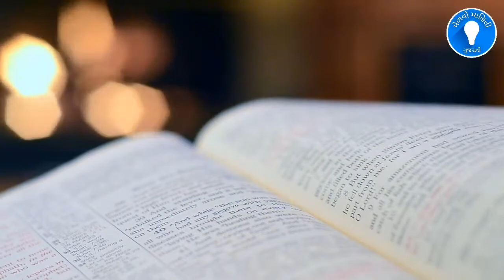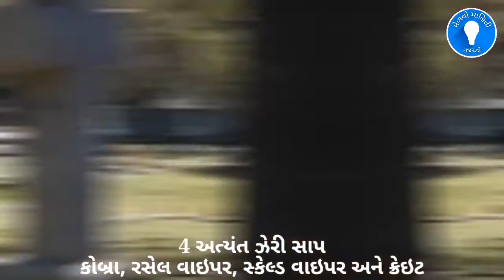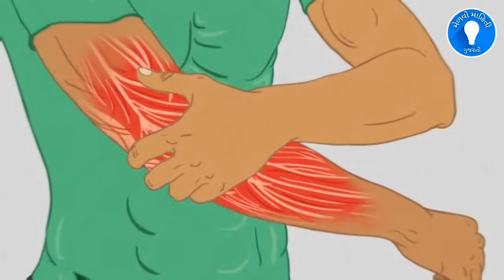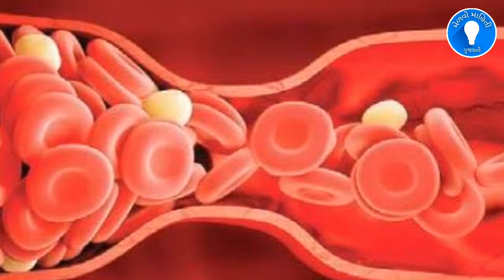સાંપના કરડ્યા બાદ આ કરો | A Care on Snake Bite | Mm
Welcome Friends

              આ વિડીયોમાં આપણે જાણી શુ  કે જ્યારે પણ સાપ કરડે ત્યારે શું કરવું જોઈએ જેથી આપનો અને બીજાનો જીવ બચાવી શકાય.
પ્રાથમિક ઉપસાર થી સાપનાં કરડવાના કારણે થતી મૃત્યુની સંખ્યા ને ઘટાડી શકાય.

                  In this video we know what to do whenever a snake bites so that one can save one's life and the life of others. Primary care can reduce the number of deaths due to dreaming.